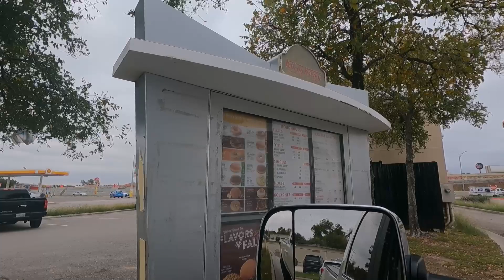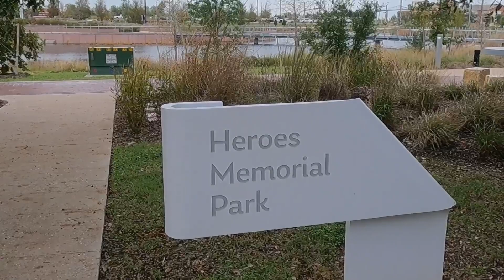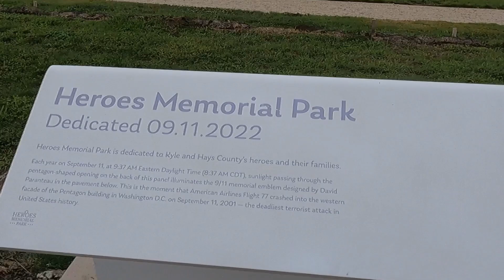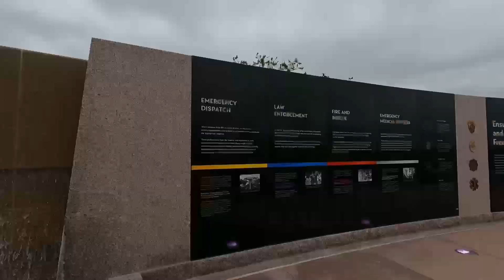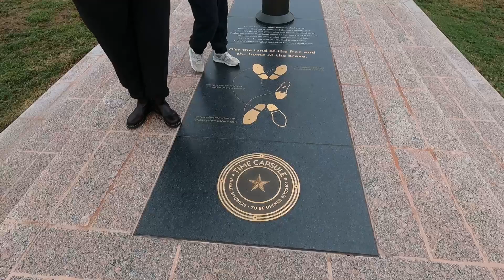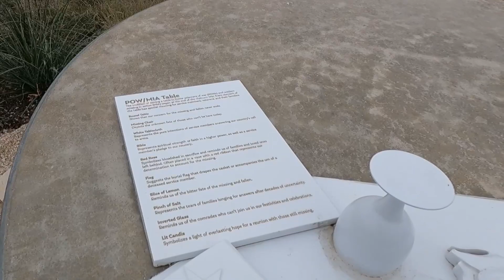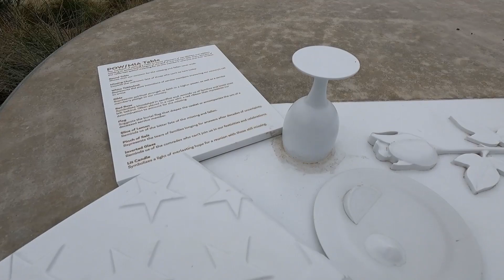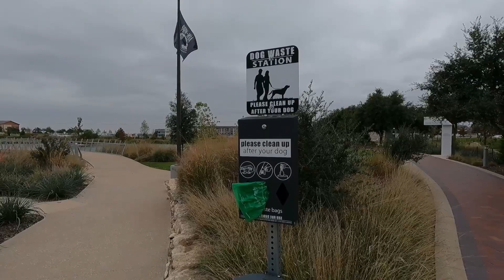🇺🇸 "A Day of Gratitude: Our Veterans Day at Hero's Memorial Park in Kyle, Texas! 🌟" 🇺🇸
🇺🇸 Embark on Our Veterans Day Journey in Kyle, Texas! 🌟

Join us on an unforgettable Veterans Day experience in the heart of Kyle, Texas. Our day began with a delightful lunch at the renowned McCormick's, setting the tone for a day filled with gratitude and appreciation. Following this savory start, we treated ourselves to the sweet gesture of free donuts and coffee from Krispy Kreme—an offering of thanks to the heroes who've selflessly served our nation.

But our journey didn't stop there. We then made our way to the hallowed grounds of Hero's Memorial Park, where we paused to pay our heartfelt respects to the courageous men and women who have dedicated their lives to safeguarding our freedom.

Come along with us as we share the meaningful moments of our Veterans Day, dedicated to expressing our deep appreciation for those who have sacrificed so much for the liberties we hold dear. 🇺🇸